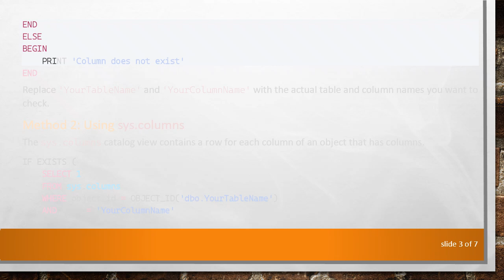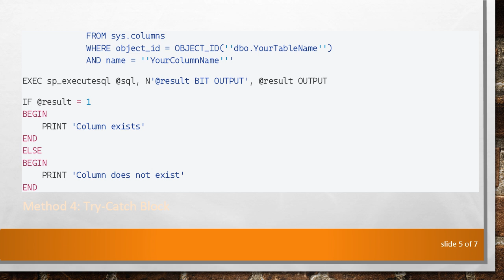How to Check if a Column Exists in a SQL Server Table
Learn the methods and queries to check if a column exists in a SQL Server table, ensuring efficient database management and schema validation.
In SQL Server, verifying whether a specific column exists in a table is a common task that can be crucial for database maintenance, migration, and dynamic SQL generation. There are several methods to achieve this, each catering to different needs and preferences. This guide will walk you through these methods.

Method 1: Using INFORMATION_SCHEMA.COLUMNS

The INFORMATION_SCHEMA.COLUMNS view provides metadata about columns in tables. You can query this view to check if a column exists.

Replace 'YourTableName' and 'YourColumnName' with the actual table and column names you want to check.

Method 2: Using sys.columns

The sys.columns catalog view contains a row for each column of an object that has columns.

Ensure you provide the correct schema name (e.g., dbo) and table name in the OBJECT_ID function.

Method 3: Dynamic SQL

Dynamic SQL allows you to construct and execute SQL statements dynamically at runtime. This can be useful for more complex or conditional logic.

Method 4: Try-Catch Block

You can attempt to select the column and catch any errors if the column does not exist. This method is less efficient but straightforward.

This method will trigger the catch block if the column does not exist.

Conclusion

Checking for the existence of a column in a SQL Server table can be done through various methods, each with its own advantages. The choice of method depends on your specific use case, whether you prefer querying metadata views, using dynamic SQL, or handling potential errors directly. By incorporating these checks into your SQL scripts, you can ensure robust and error-free database operations.